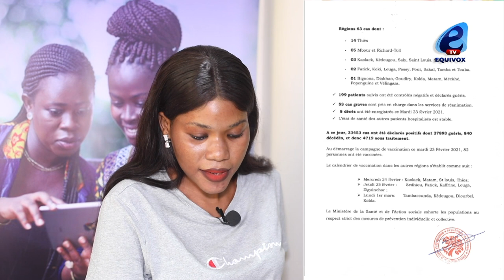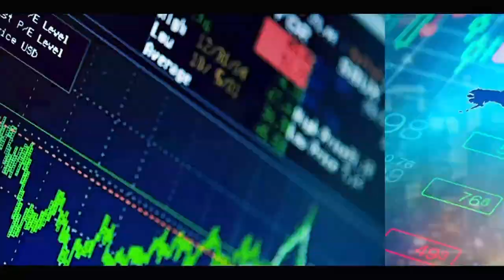La réponse salée d'Ousmane Sonko à Macky Sall : un complot politique maladroitement ourdi.